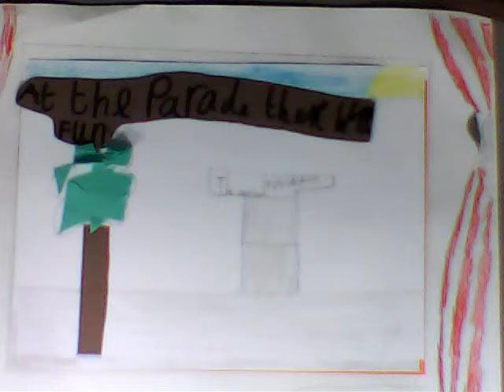Carnival Poetry - JT